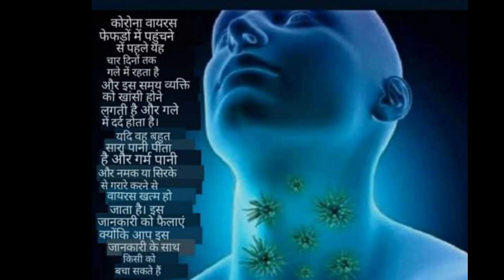Baba ka shraap 2||ladleboyz||LB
Directed by:Devkashyap

Written by:Devkashyap,lucky

Edit by: kashyap bøy

  camera man:- Banty yadav

Thumbnail : kashyap bøy

Follow kar instagrAm pe :-(funny hell lovely )ko

Bhaiyo support karo plz